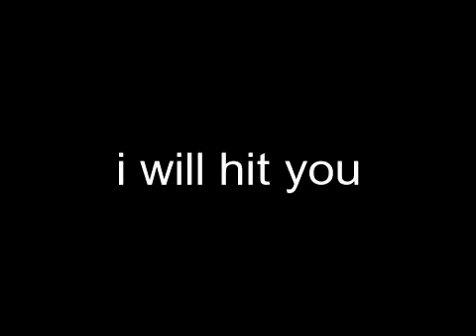My vlix Video